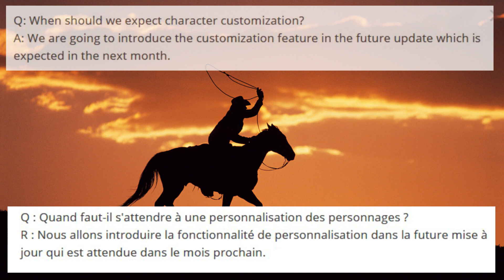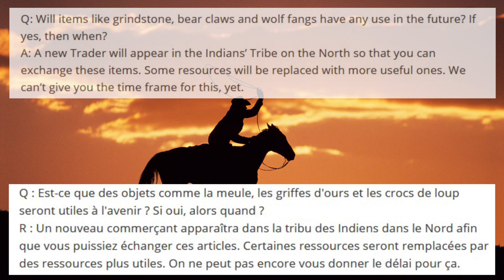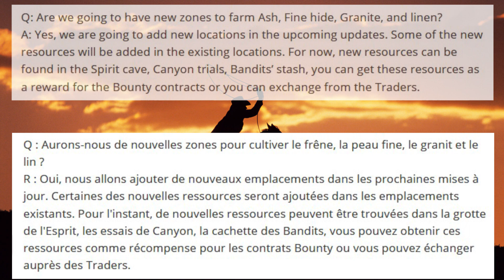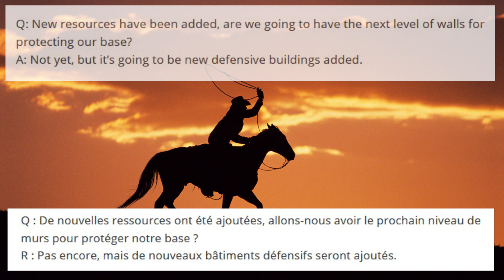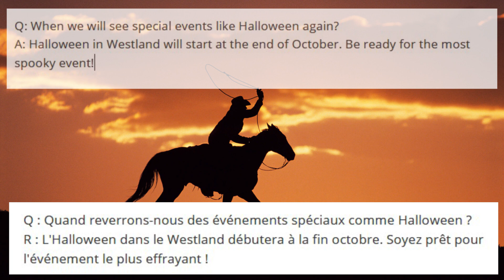F13 - Friday FAQ 20/09/2019 - Westland Survival FR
La foire aux questions du vendredi est de retour
Une FAQ principalement axée sur la version béta